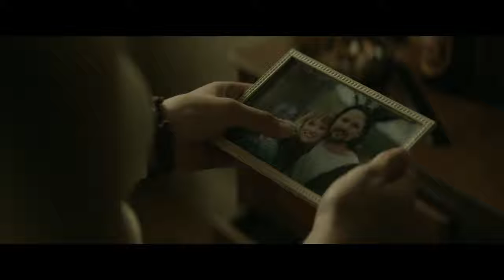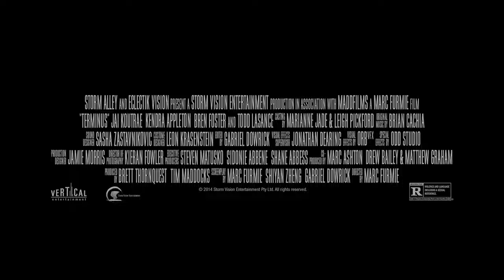Trailer de Terminus (HD)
Trailer de Terminus, por Marc Furmie.